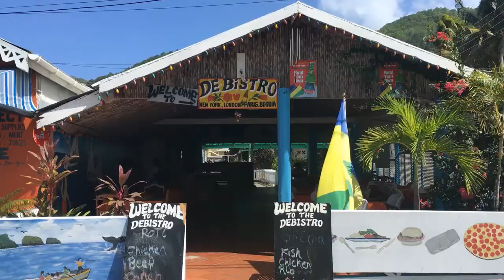Volkin & Magurete in the Caribbean! Sailing Holiday February 2020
What a wonderful 4 days we had with Volkin & Magurete aboard 'Lady White'.  Picking up from Carriacou and enjoying The Grenadines, swimming with turtles, having puffa fish & sting rays swim by our feet, treking with so many iguana along with some great sailing!  Check out their experiences & enjoy the colours and scenery of the stunning Grenadines... also introducing our newest friend at Tobago Cays... Popcorn!